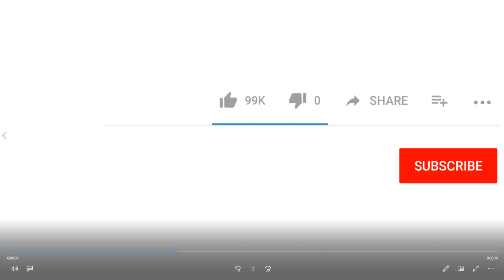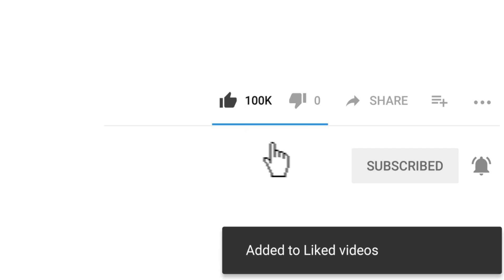Dissolvent Bio vs Buddy | Kick The Buddy